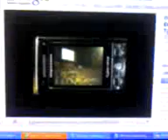publicidad!!!!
es el off line de la publicidad en al que participe q como no la tengo la tuve q filmar con mi camarita jejeje!!!